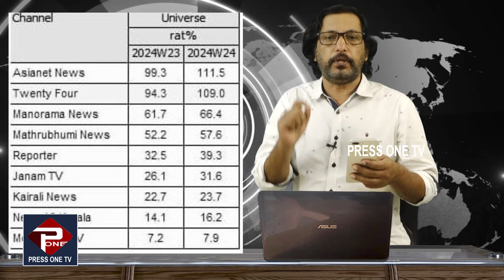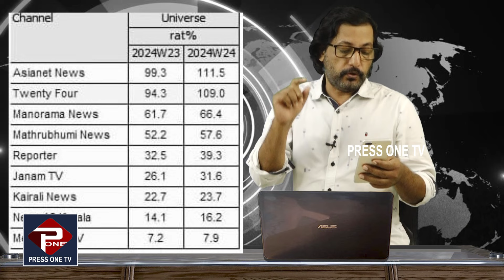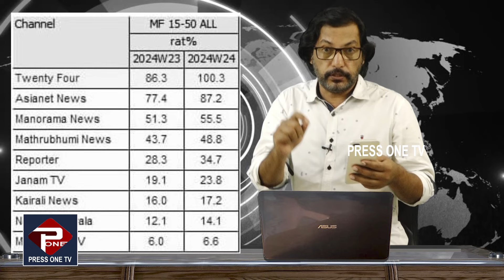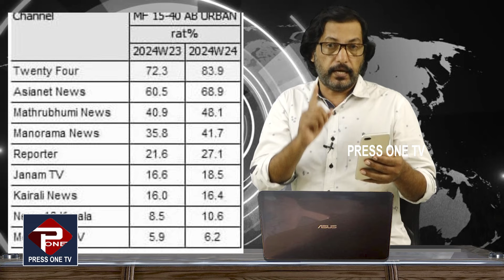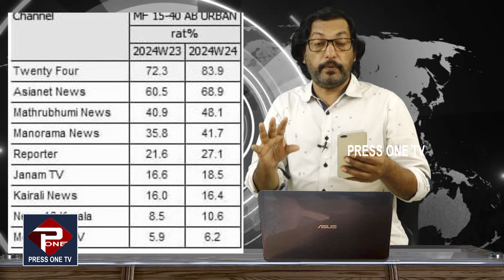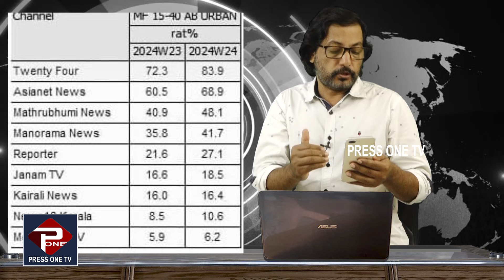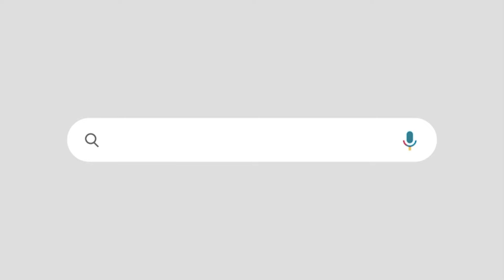ഏഷ്യാനെറ്റ് ന്യൂസിന്റെ ചങ്കിടിപ്പ് കൂടുന്നു,24 ന്യൂസ് തൊട്ടടുത്ത് | പുതിയ റേറ്റിംഗ് കണക്കുകൾ പുറത്ത്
24 NEWS AHEAD OF ASIANET NEWS ?